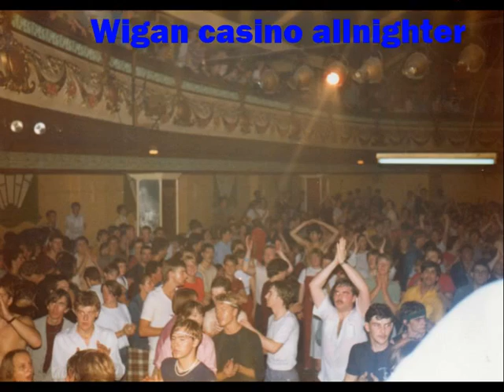A golden moment at Wigan casino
1975 for me was the best year at Wigan casino. Gone had the label of just another Torch. The 2 years previous, certainly relied on imported Torch playlists. Martyn Ellis and Keith Minsull were both Torch dj's. So no big surprise they continued the Torch influence. A lot of  casinos members. Came from the Tunstall club. A Torch badge almost seemed standard. At the Catacomb's in Wolverhampton which was also closed now. Wigan casino had now started to find records unplayed anywhere else. The 6 years that followed must of uncovered 100's maybe 1000's of the records still popular today. The 2nd anniversary was a benchmark. For Wigan casino. As it was a night of northern soul. The pure brilliance that as never been equalled since. It will never be better in opinion maybe. If any club stages a better event. It will not be northern soul played in it